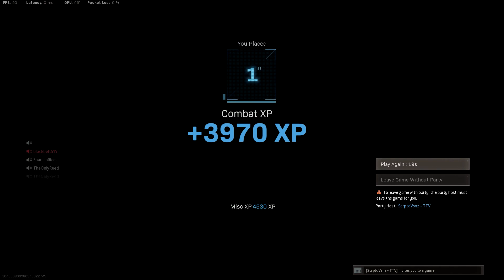Trying Out TIMTHETATMAN'S TikTok TUNDRA Build in Warzone...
PSN: jamaal19